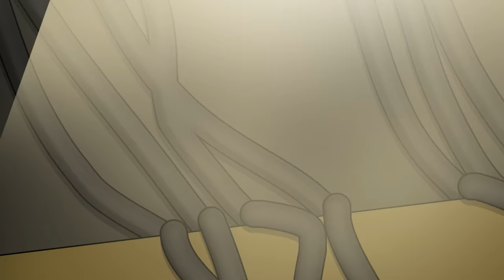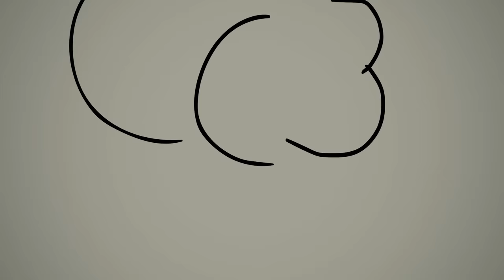QUÉ LE PASO EN REALIDAD A MOMMY LONG LEGS? (ANIMACIÓN)